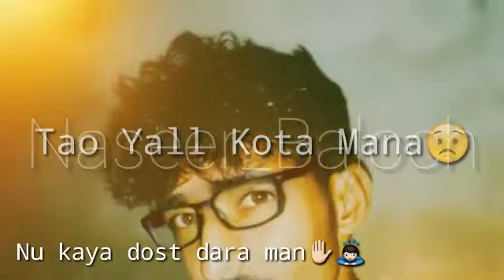New Balochi status